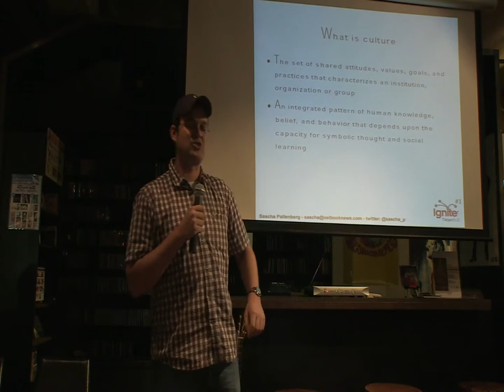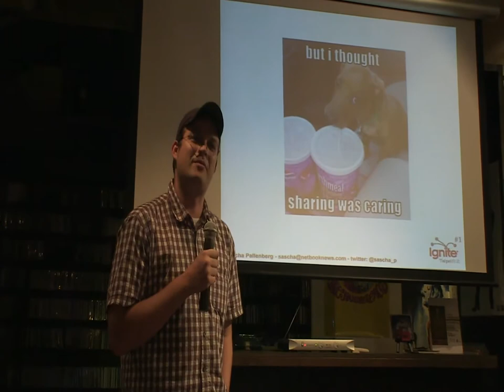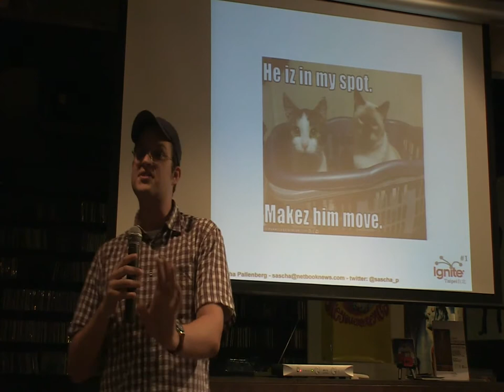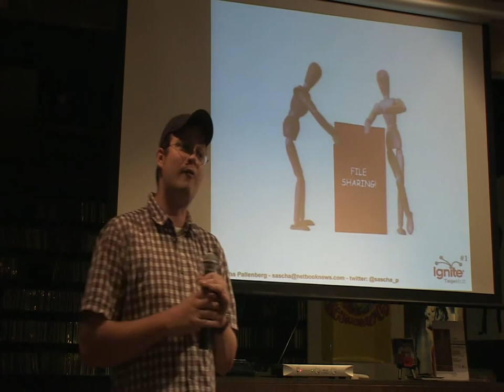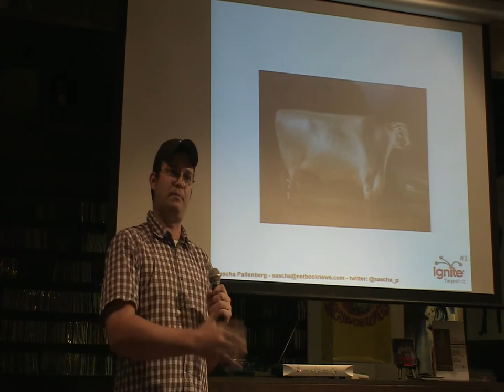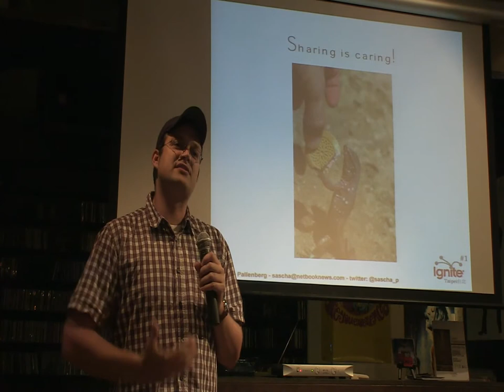Sasha Pallenberg - The Culture of Sharing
Ignite Taipei #1, talk 6, Sasha shares his views on sharing and how did he go as a blogger from content-protector to content-collaborator.